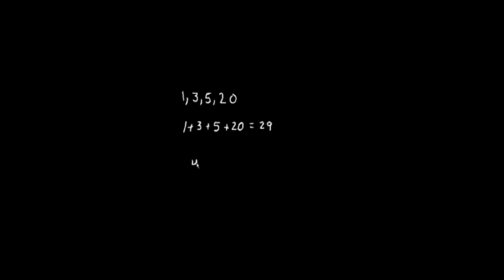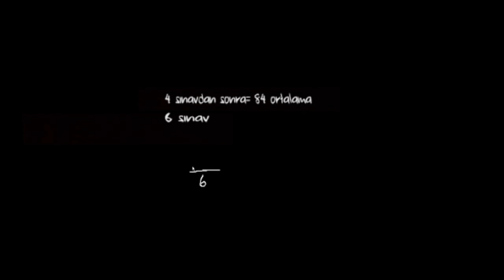Ortalama (Matematik / Cebir)